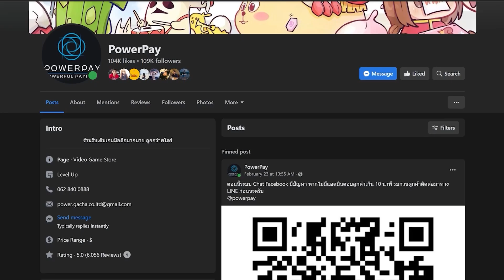เฉลยความลับ ขุดแร่ - รวมรวบ กิจกรรมในฟิลด์ ติด 1-50ได้ง่ายๆ| SUMMONERS WAR: Chronicles